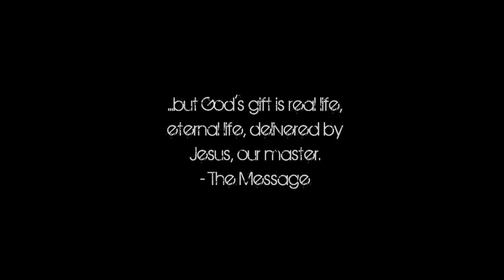Identity in Christ